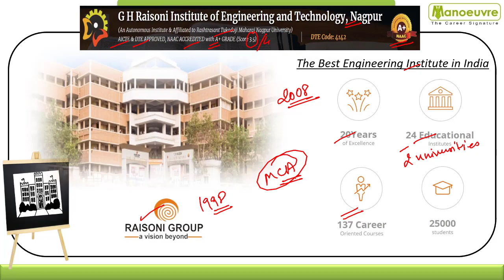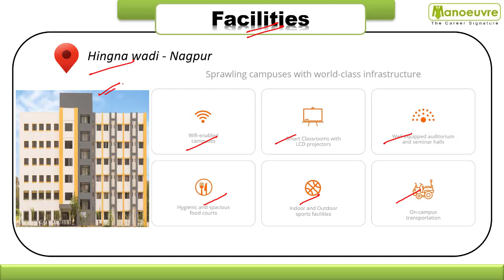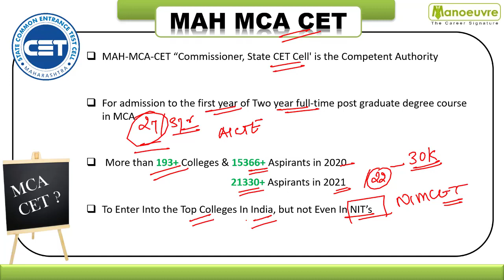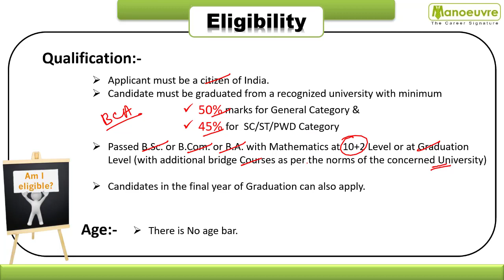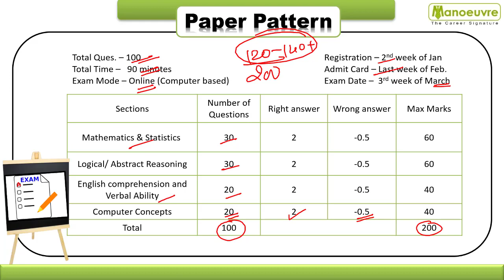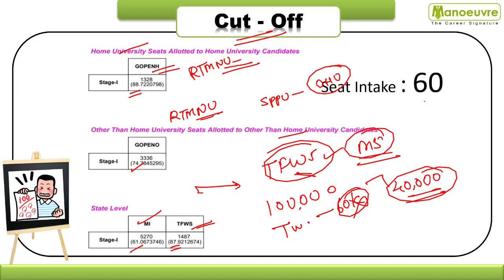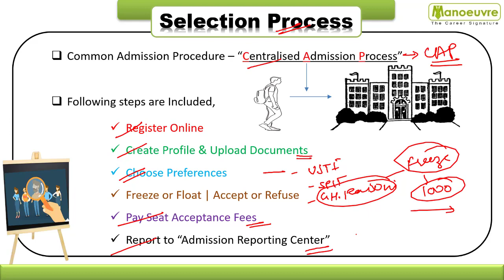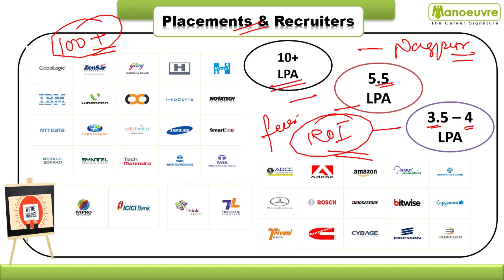MAH MCACET I ALL ABOUT GH RAISONI INSTITUTE OF ENGINEERING AND TECHNOLOGY NAGPUR..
Call/WhatsApp on :
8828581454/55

CLASSROOM COACHING :-
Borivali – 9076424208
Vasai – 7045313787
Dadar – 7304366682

Manoeuvre Education

Manoeuvre Education